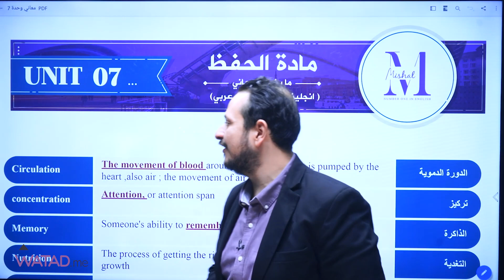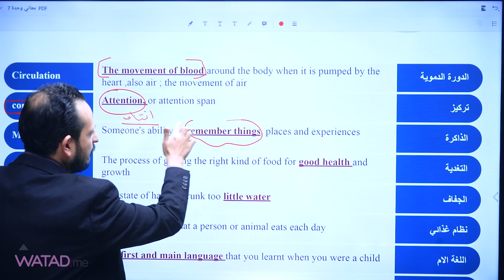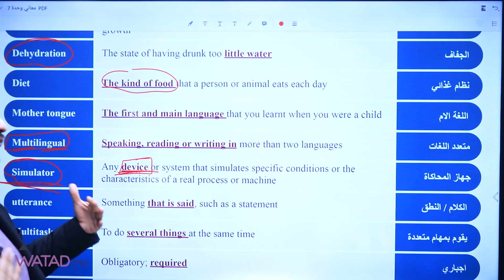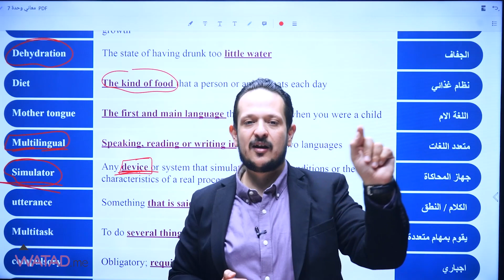مبادرة معاني الوحدة السابعة الجزء الاول – مادة اللغة الانجليزية – الاستاذ محمد مشعل